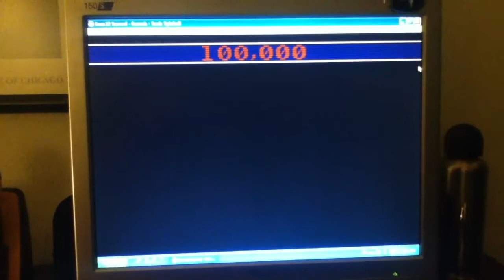Sonic Spinball End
Mega drive genisis Sonic Spinball End